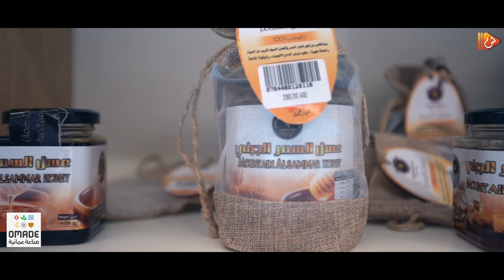إهم المنتجات العمانية بمتجر اللبان بمعرض أإكسبو 2020 دبي